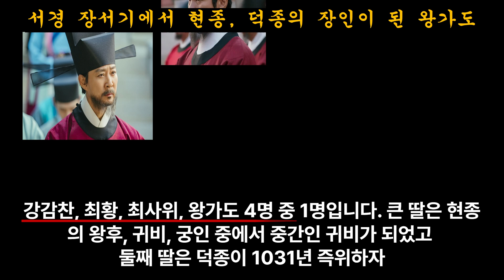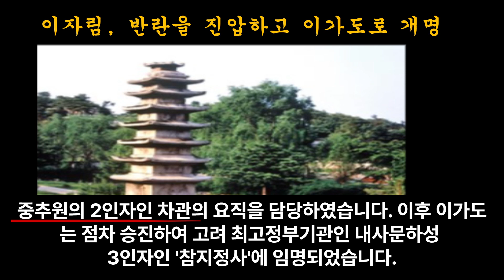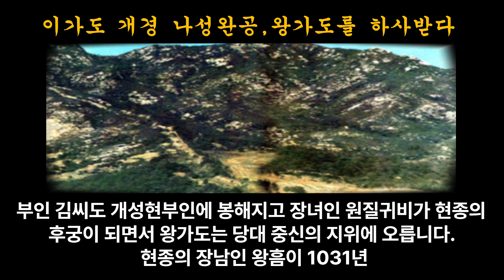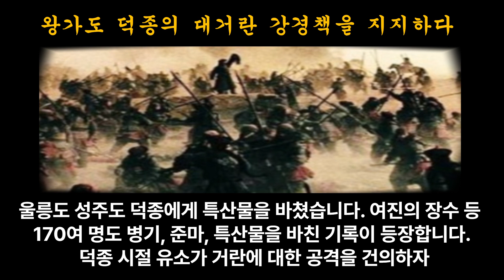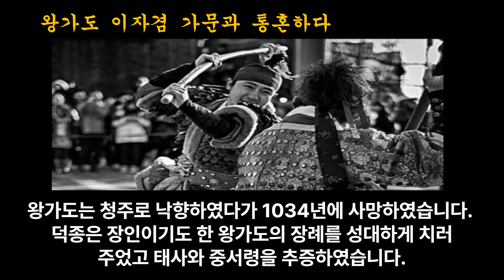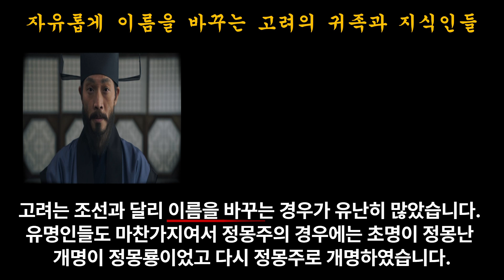[19화] 김훈 최질의 난에 분노한 이자림, 어떻게 출세가도를 달렸나?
[19화] 이자림(왕가도)의 계책과 승승장구
1. 서경 장서기에서 현종, 덕종의 장인이 된 왕가도
2. 이자림, 김훈 최질에게 분노하다
3. 이자림, 김맹, 현종 계책을 준비하다
4. 이자림 반란 진압하고 이가도로 개명하다
5. 이가도 개경 나성 완공시키고 새이름 왕가도를 하사받다
6. 왕가도 덕종의 장인이 되다
7. 왕가도 덕종의 대거란 강경책을 지지하다
8. 왕가도 이자겸 가문과 통혼하다
9. 자유롭게 이름을 바꾸는 고려의 귀족과 지식인들